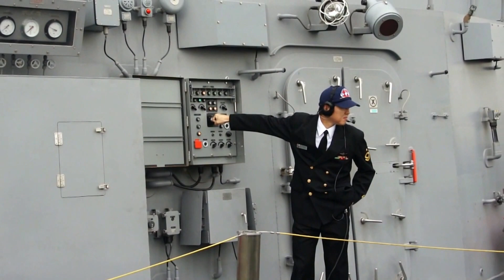海上自衛隊平成27年度自衛隊観艦式 護衛艦「いずも」 一般公開日 エレベーター 下降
エレベーターがワイヤーで吊るされていたのが
なんだか印象的でした。